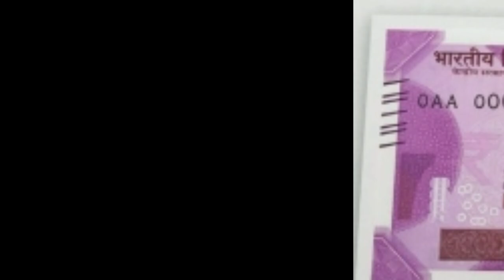yn pynduh noh ka RBI iaka pisa 2000 tyngka